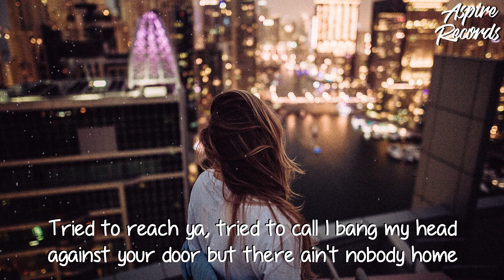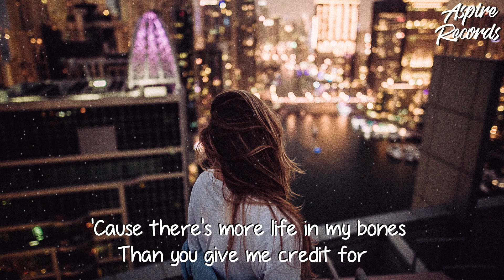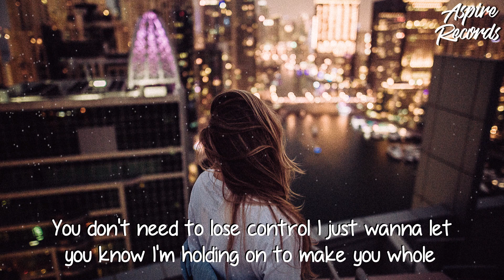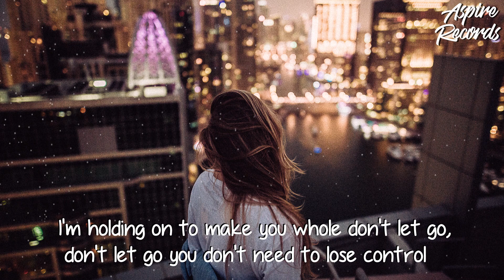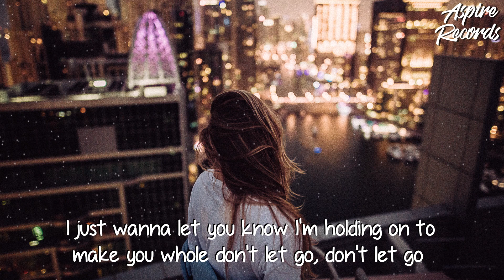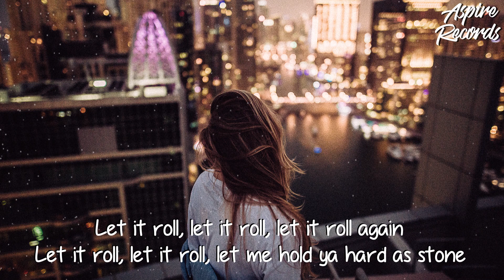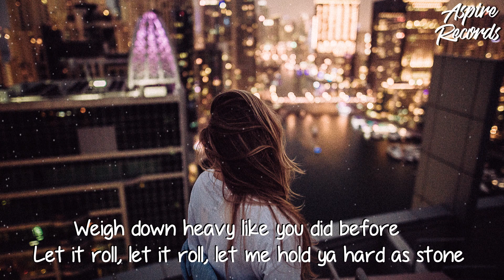Lewis Capaldi - Let it Roll (Lyrics)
[Verse 1]
Where'd you get to?
Where'd you go?
I've been so lost since you left
Wish you kept leading me on
Tried to reach ya, tried to call
I bang my head against your door
But there ain't nobody home

[Pre-Chorus]
And if you want to stay lost awhile
I'll rearrange the road I take
And meet you out in the wild
And if you want we can wait behind
We can find a place to hide
Maybe I could change your mind

[Chorus]
So, I'm holding out for something more
Let me hold ya
Rolling hard as stone
Weigh down heavy like you did before
Let it roll, let it roll, let it roll again
Let it roll, let it roll, let me hold ya hard as stone

[Verse 2]
And if you think you might feel the same
I'll be right here where we left off
Same old story, same old place
I won't wander, I won't let go
'Cause there's more life in my bones
Than you give me credit for

[Bridge]
You don't need to lose control
I just wanna let you know
I'm holding on to make you whole
Don't let go, don't let go

[Chorus]
I'm holding out for something more